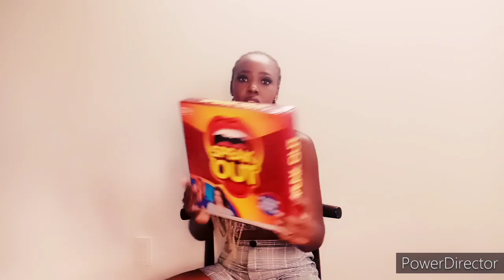WELCOME TO MY CHANNEL🌝//my first video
My first video talking to my YouTube audience it's hilarious 😂